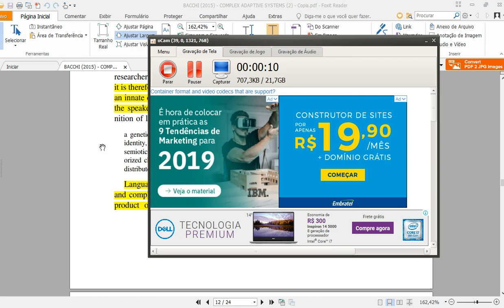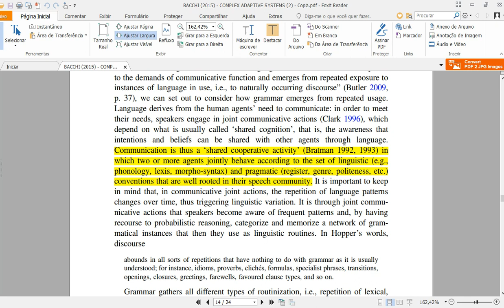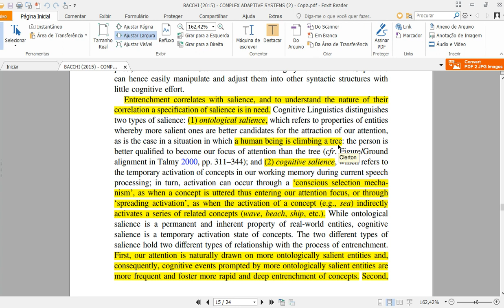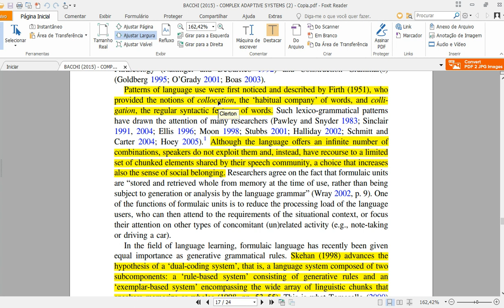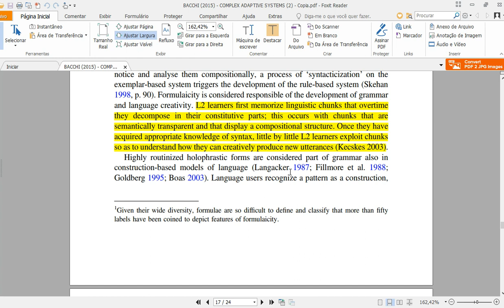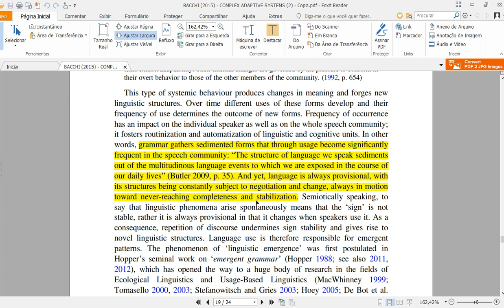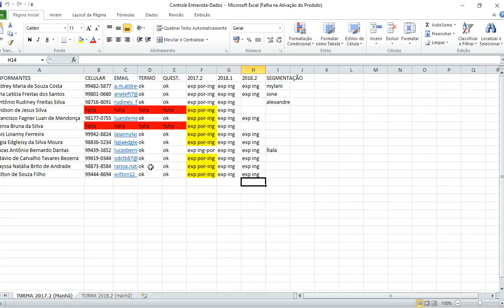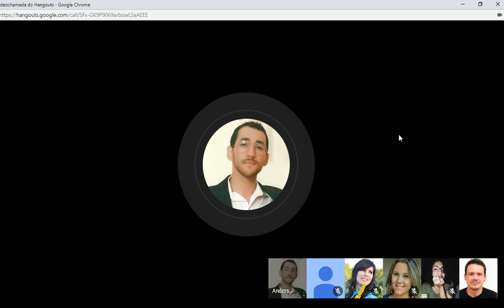Complex Adaptive Systems: the case of language 2